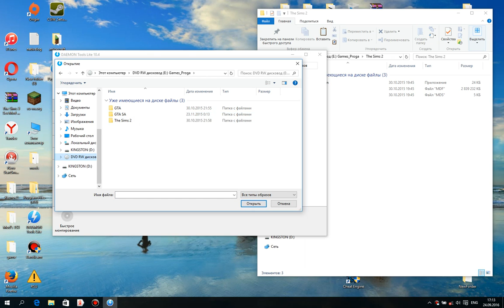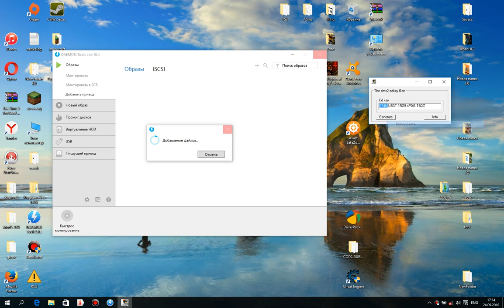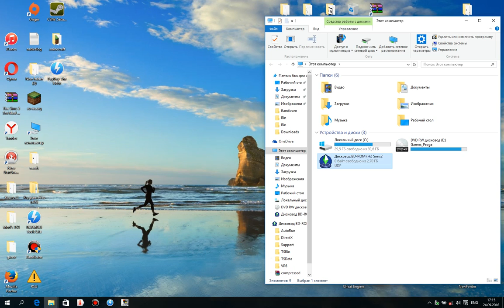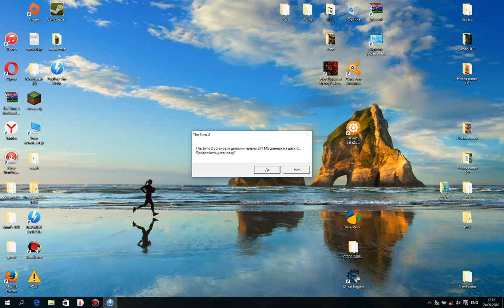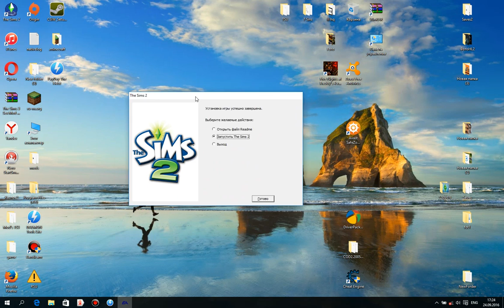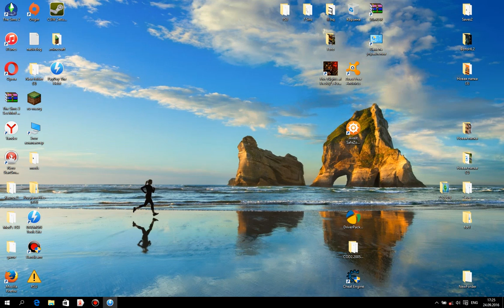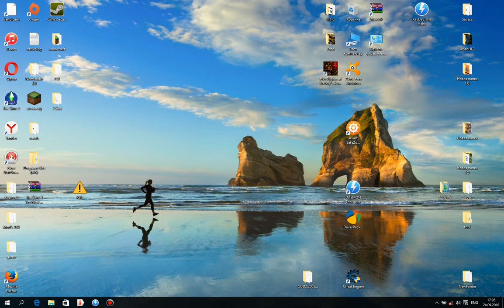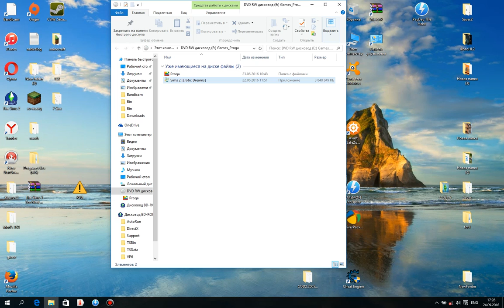Как установить The Sims 2 ,так чтобы норм работал!